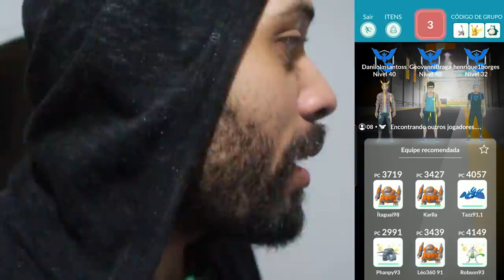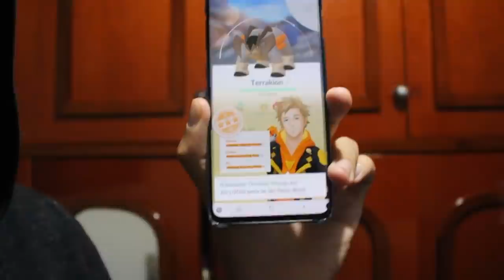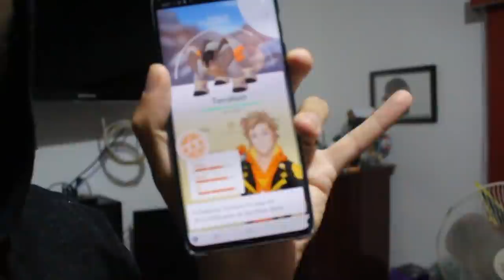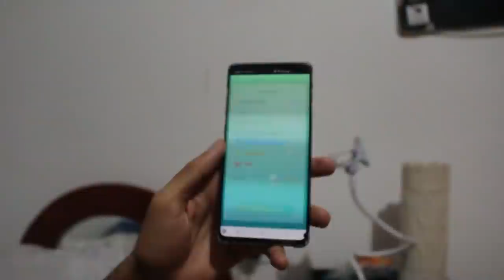O OVO ABENÇOADO DE 10 KM! O IV absurdo ... Mais uma vez um Erro critico da Niantic